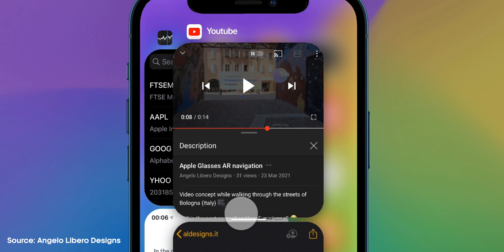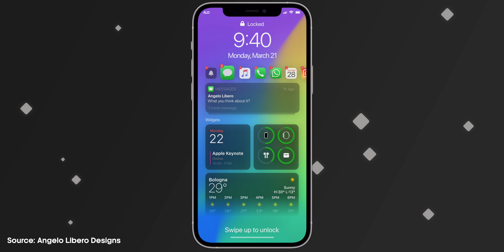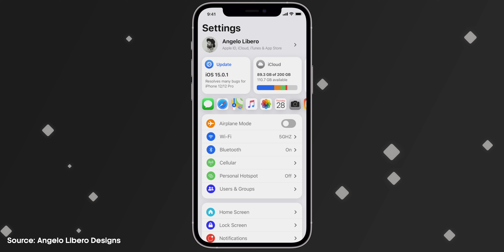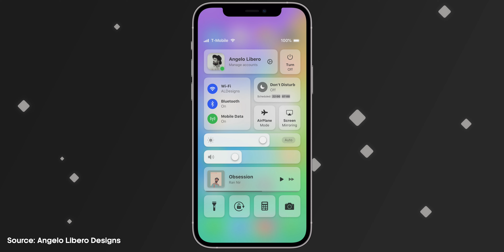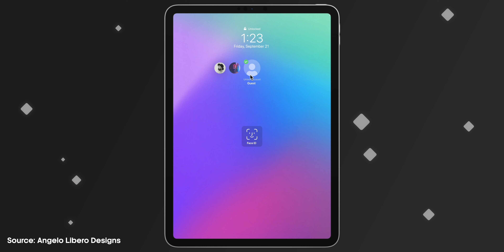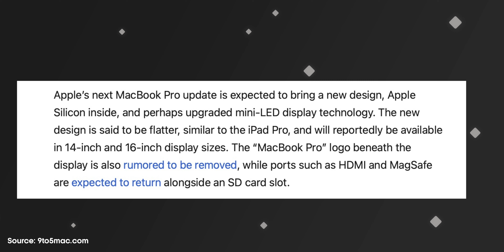iOS 15, iPadOS 15 Final Leaks & Renders Before WWDC 2021 in Hindi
In this video we talk about the final leaks, renders of ios 15, ipados 15, macos 12, watchos 8 and tvos 15 just before wwdc 2021 in hindi

Designs & Renders by Angelo Libero